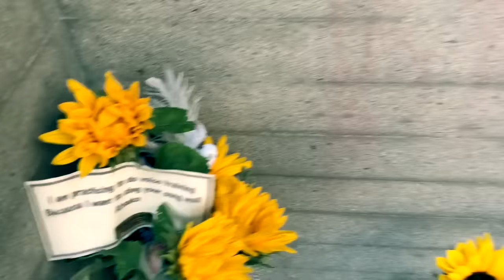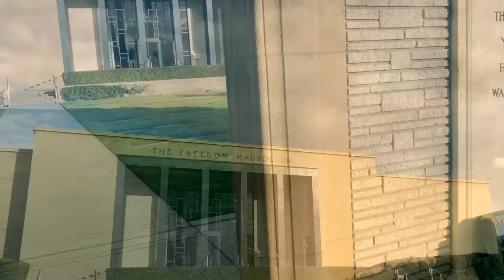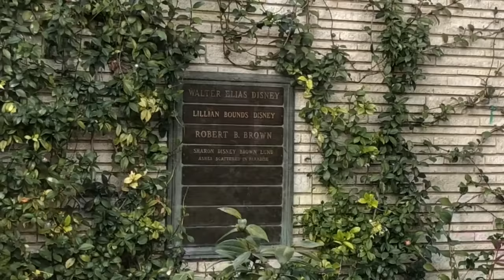Michael Jackson’s REAL Grave Location and Secrets of Forest Lawn Cemetery - Famous Graves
A visit to Forest Lawn Glendale in California to pay respects to Michael Jackson and a few other celebrities. I’m going to show you EXACTLY where Michael is as there seems to be a lot of misleading information as to the exact whereabouts of his grave. And I got to see inside the mausoleum where Michael rests!